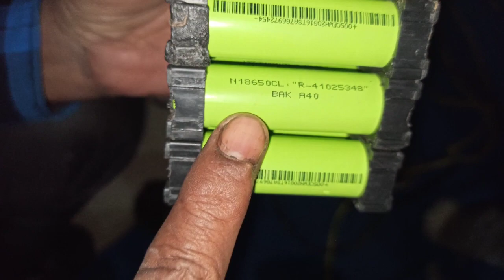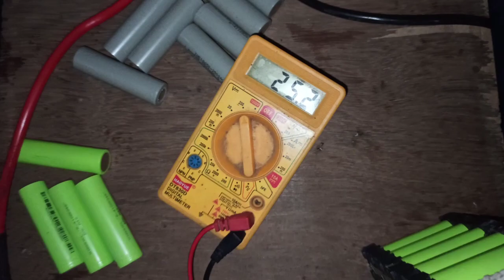lithium ion battery pack use spot welding machine.24v cycle heavy battery pack.24v 15ah ba battery.